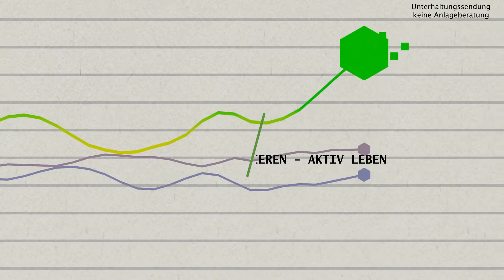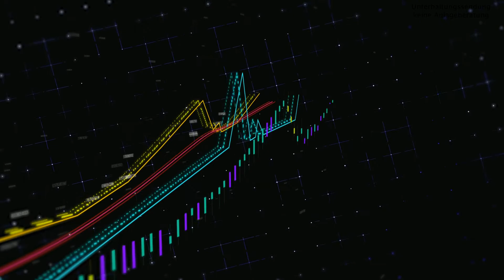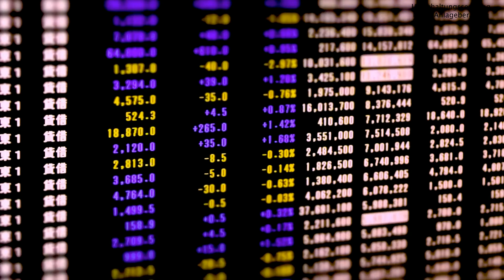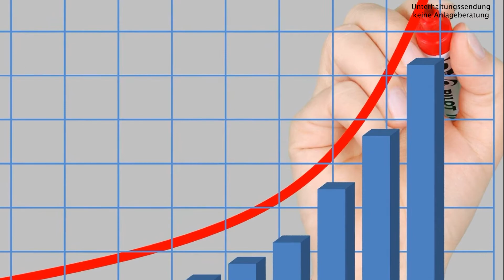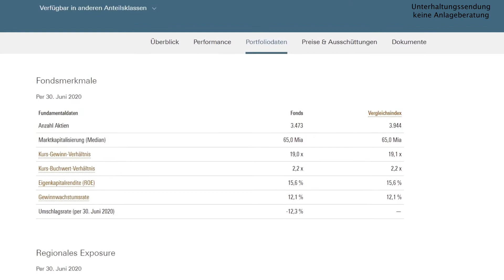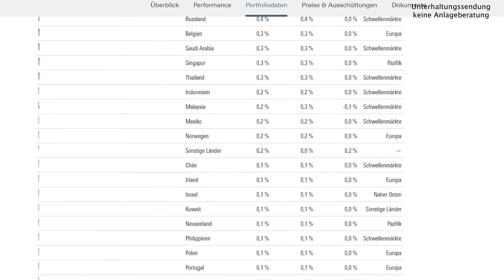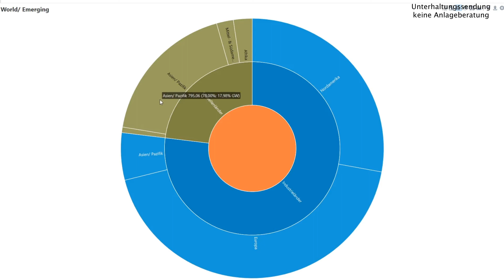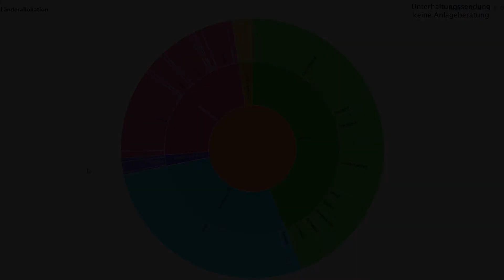Wie diversifiziert ist das Weltportfolio wirklich? | MSCI World ACWI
Das passive Weltportfolio mit ETFs bietet eine gute Möglichkeit in die weltweiten Aktienmärkte zu investieren. Eine gute Diversifikation ist unabdingbar, ein Home Bias ist unbedingt zu vermeiden. Doch wie diversifiziert ist man mit dem Weltpotfolio eigentlich wirklich? Ein weit verbreiteter Vorschlag ist es entweder in einen ETF zu investieren, zum Beispiel in den MSCIACWI oder den FTSE All World. Hier sind Industrieländer und Schwellenländer vertreten. Wer diese feste Aufteilung selbst bestimmen möchte, kann auch zwei ETFs nehmen: Einen für die Industrieländer und einen weiteren für die Emerging Markets, also die Schwellenländer. Indizes die hier in Frage kommen sind der MSCI World oder der FTSE Developed World und der MSCI Emerging Markets oder FTSE Emerging Markets.
Ich habe mal einen Blick auf mein Depot geworfen und mir angeschaut wie gut mein Portfolio diversifiziert ist und wie es sich dazu im Vergleich zu den großen Indizes ist.

Hallo und Willkommen beim Finanzdino. Hier gehts rund um das Thema Finanzen, Investieren an der Börse und Tipps zum Geldsparen: ob ETFs, P2P-Kredite oder nützliche Praxistipps im Alltag und vieles mehr.